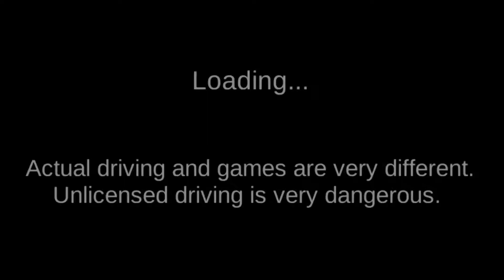Driving Class3D -Going to a gas station and car wash !! car games-gams- android gameplay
👇To download the game from Google Play

3D Driving Class -gams -gameplay -Motorcycle is racing with the train

gams bike to the metro station